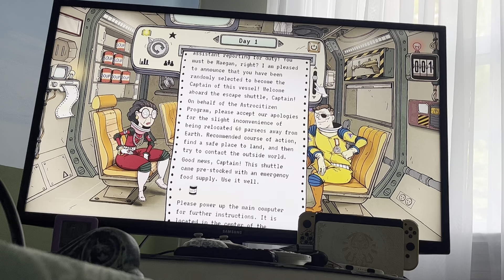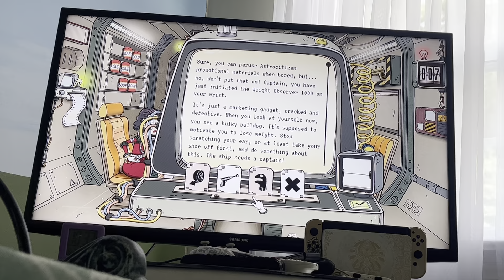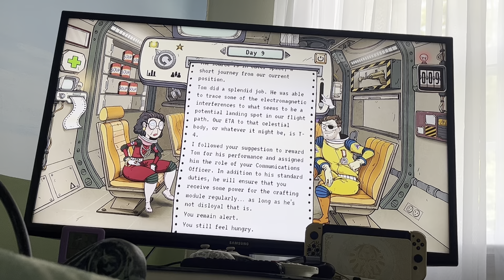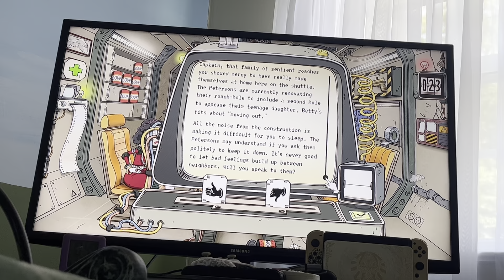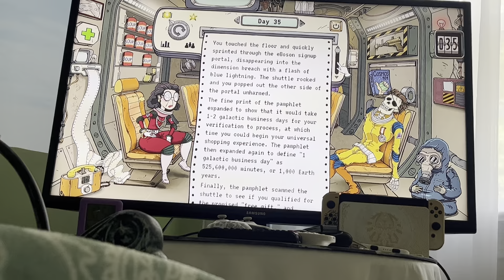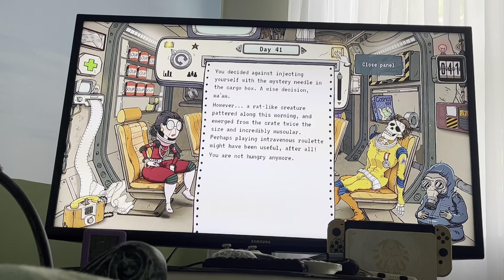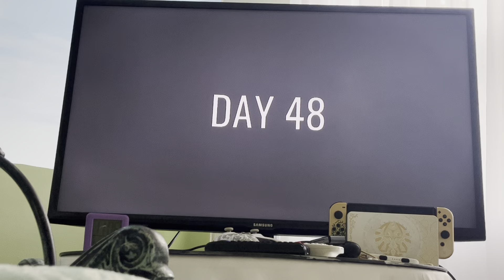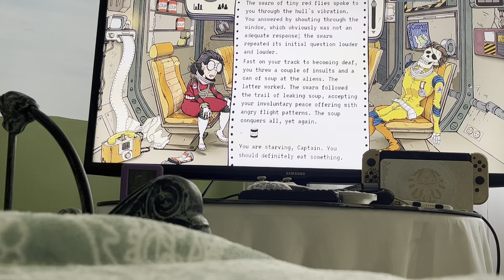STUPID COSMONAUTS!/ 60 Parsecs Play through/ Megan Mann and Tom Thompson